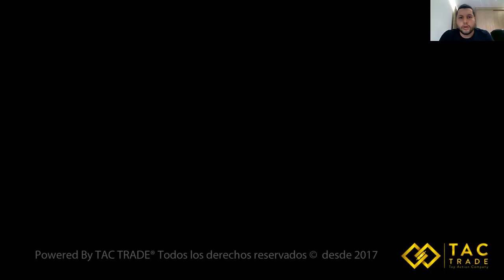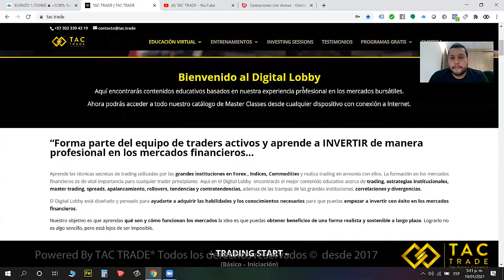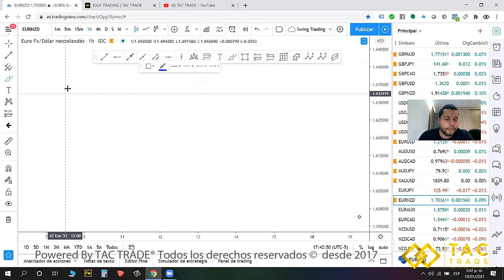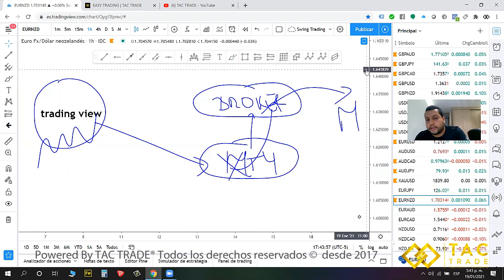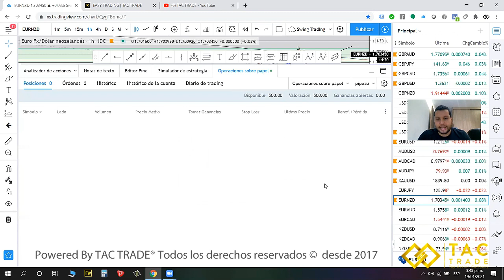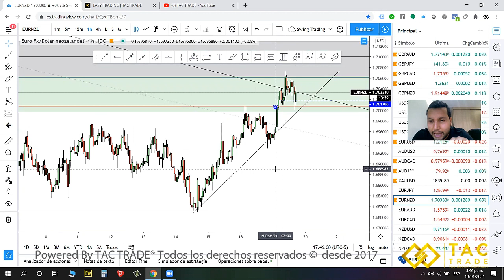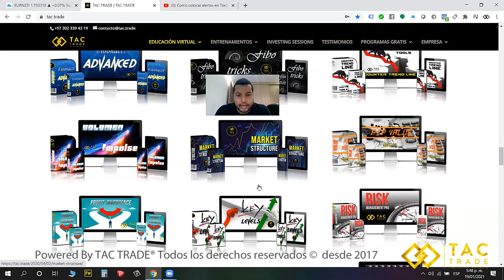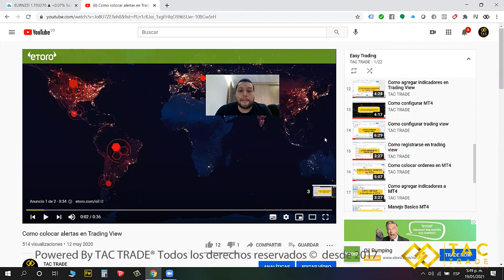Demo para Trading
Aprende como se usan y para que sirven las cuentas demo en el trading, aplicaciones y programas gratis!